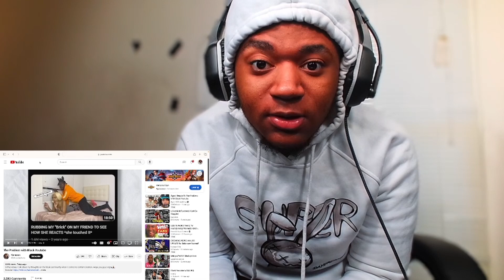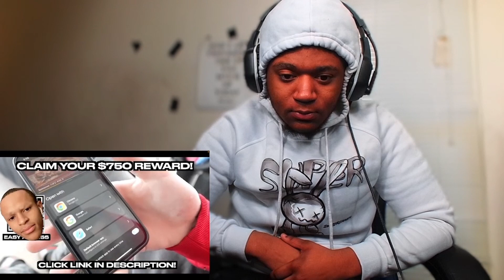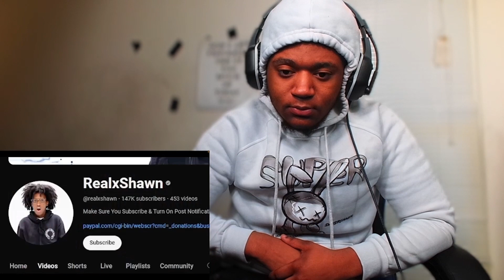The Problem With Black Youtube |Reaction